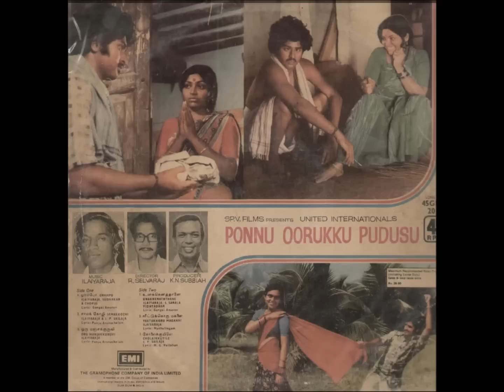Onakena Thaane Innerama || Ponnu Oorukku Pudhusu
Music: Ilaiyaraaja || Starring: Sudhakar, Saritha, Vijayan || Singers: Ilaiyaraaja, S. Sarala, G.K. Vidhyadhar || Lyrics: Gangai Amaran ||